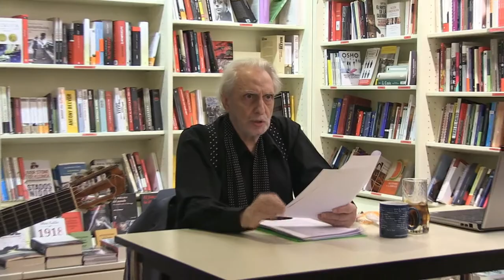RECITAL DE MIGUEL OSCAR MENASSA - ALCALÁ DE HENARES - 12 SEPT 2015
Librería de Diógenes de Alcalá de Henares